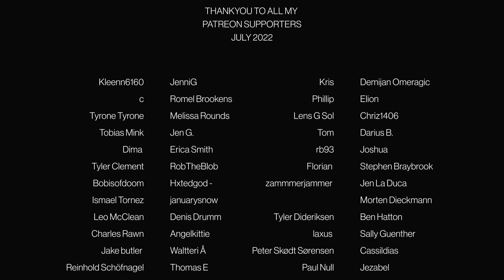The X Files - Episode 7x16 'Chimera' | REACTION/COMMENTARY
Original Air Date: Apr 2nd 2000)

Episode 7x16  'Chimera'
As Mulder investigates a missing person case with a key feature being a menacing raven, he learns to enjoy the creature comforts of a well-tended home while Scully must tough it out on an uncomfortable stakeout.